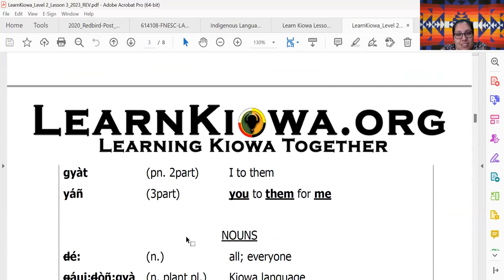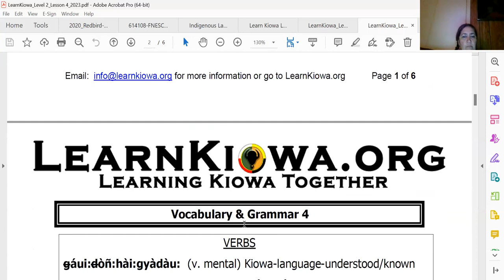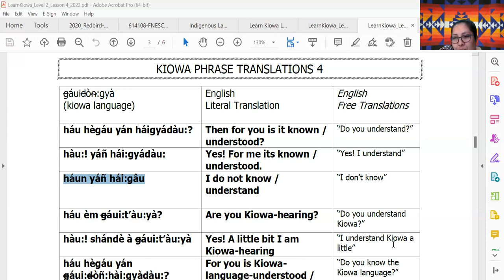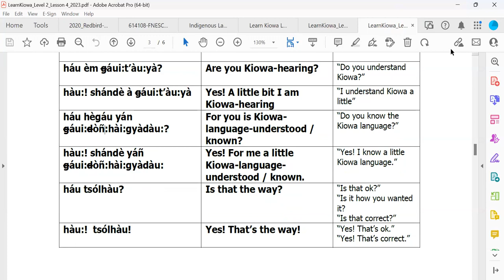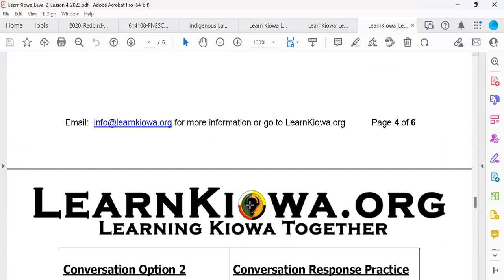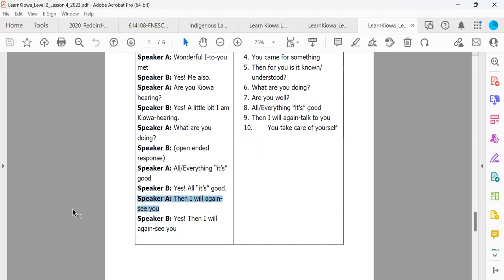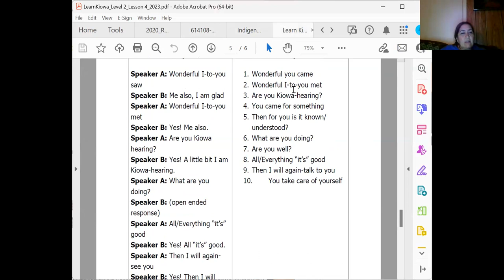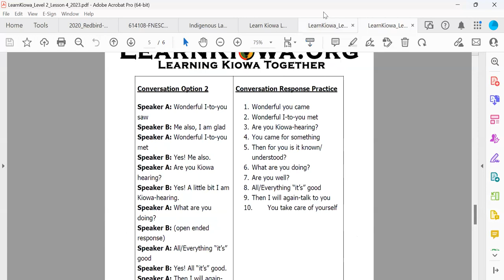Learn Kiowa Fall 2023 Session 9 - November 8 2023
This is Session 9 of the Fall 2023 series of Learn Kiowa Zoom Sessions, launched by Dr. Redbird-Post, 2022 Luce Indigenous Knowledge Fellow, in conjunction with LearnKiowa.org. Session 9 of Learn Kiowa Session for Level 1 and Level 2 Kiowa Language Learning focused on: Sharing updates from each current Kiowa Language Teacher who is teaching a Kiowa language class in both community-based and school-based settings (Anadarko, Carnegie, Moore, Norman, and Weatherford); Practicing the pronunciation of LearnKiowa Level 2 Lesson 4 “Understanding and Knowing” lesson plans; Conversational practice for LearnKiowa Level 2 Lesson 4 “Understanding and Knowing” conversations; Receiving feedback from our Kiowa Elder Mentors; and questions from participants.